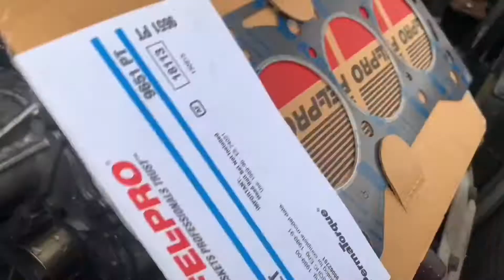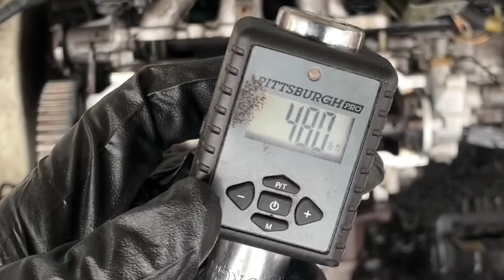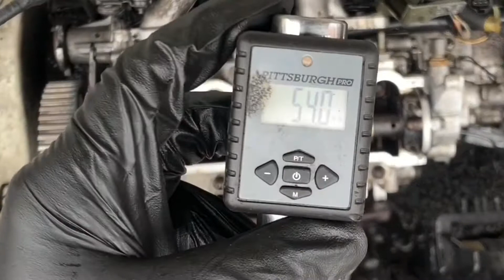1998 Chevy Metro Head Gasket and Burnt Valve. 🔩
You’ll laugh, you’ll cry!!!  The epic saga of a man fixing a burnt valve on a 3 cylinder 1.0 liter engine.   Time lapse, with orchestrated music. :)